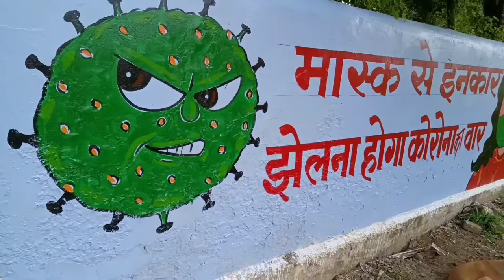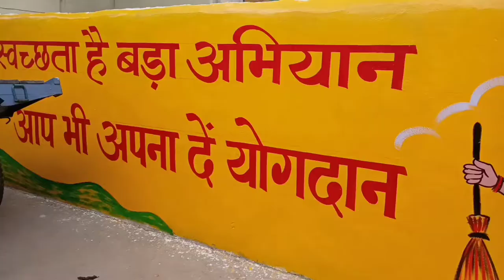Panchayat Ghar wall paintings. my work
wall paintings. drawing work. oil paintings. panchayat Ghar painting. art work.